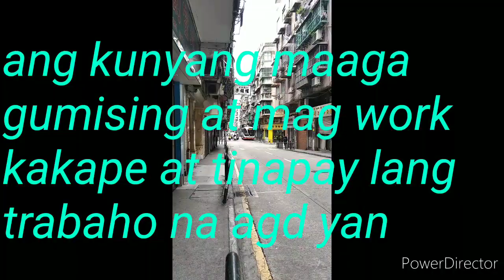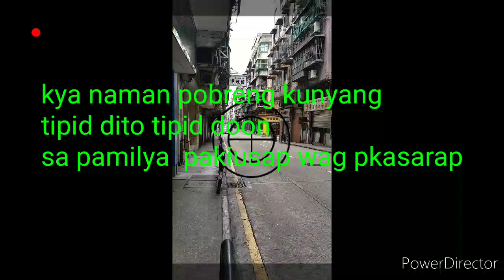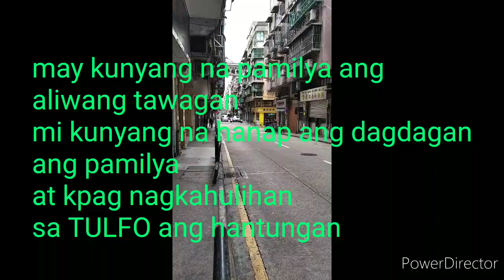Ano ang kunyang?🌻/alamin'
Kunyang ako